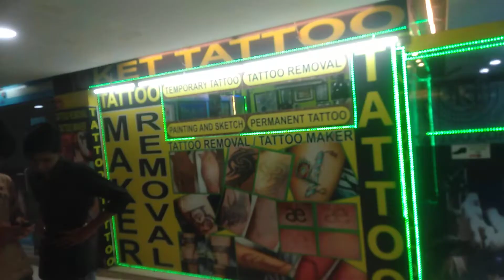BR world suray new vedeo 🙏